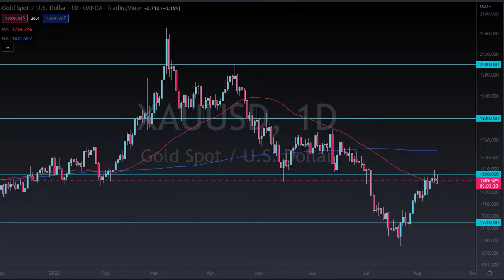How To Forecast Gold Price - Is It Going Up? | Gold Forecast August 12, 2022 | Gold Price Analysis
DailyForex experts provide every day the most updated Gold price analysis.